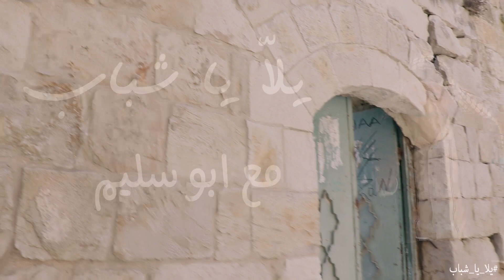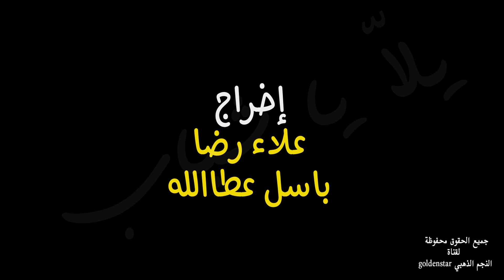سؤال للرئيس والمسؤلين - برنامج يلا يا شباب | مع ابو سليم | الحلقة الاولى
برنامج يلا يا شباب | مع ابو سليم | الحلقة الاولى | سؤال للرئيس والمسؤلين
اعداد وتقديم باسل عطاالله
صوت هشام عطاالله
مساعد وديع علاء
اخراج علاء رضا وباسل عطاالله
انتاج النجم الذهبي